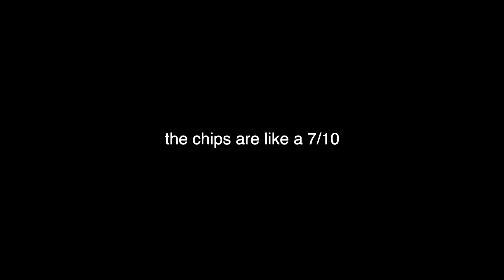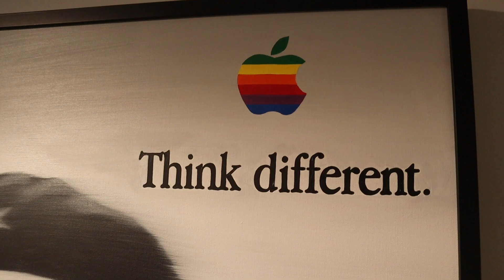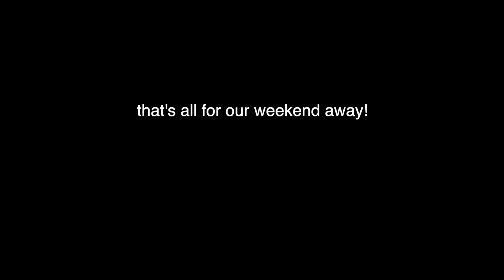CHICAGO STAYCATION WEEKEND | LGBTQ+ Couple | Sarah & Rachel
We had such a fun time being in our city of Chicago, but still enjoying a new place for the weekend! It was actually our first time really "going" anywhere as fiancées! Hope you enjoy the video ❤️E T S Y S H O P

FTC: All opinions are our own & this video is not sponsored, but 21c Chicago Hotel did invite us to stay the weekend!